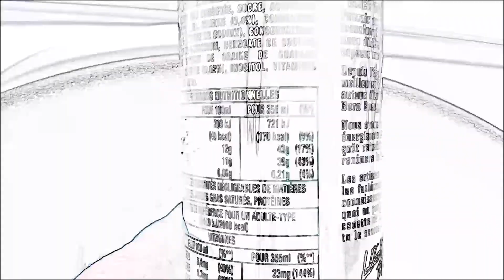Burn Energy Drink Lemon Ice Französisch Review und Test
Burn Energy Drink Lemon Ice Review und Test